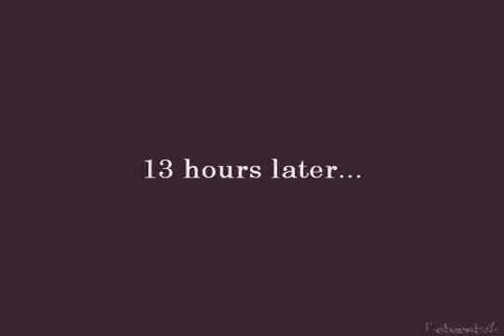YouTube Poop : Ching of the Chong